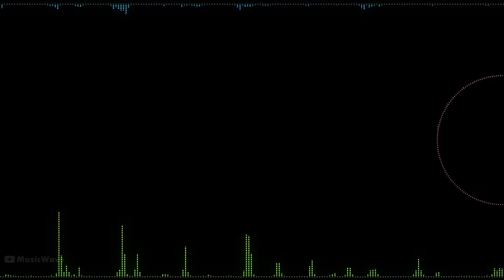Ys Dramatic Concert / Feena!